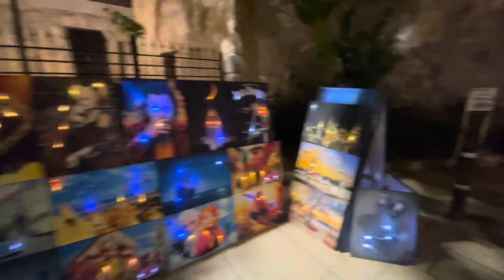Antalya Nightlife Street View 4K ​⁠@dronefootagewatch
Antalya Kaleiçi Gece Görüntüleri / Antalya night lige street views